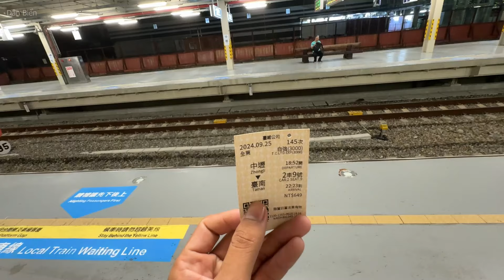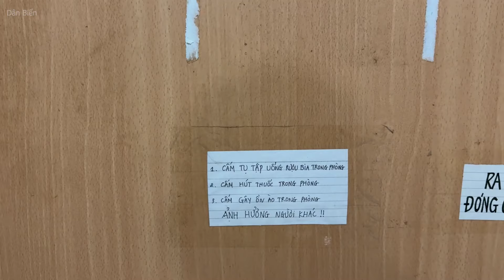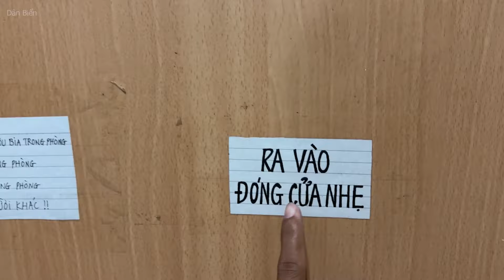Tham Quan Cảng Cá Đài Nam Đài Loan,Thăm Những Anh Em Việt Nam Đang làm Việc Tại Đài Loan - Dân Biển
Xin chào các bạn đã đến với kênh Dân Biển
Hôm nay mình sẻ giới thiệu với các bạn video :Tham Quan Cảng Cá Đài Nam Đài Loan,Thăm Những Anh Em Việt Nam Đang làm Việc Tại Đài Loan - Dân Biển
Kênh được tạo ra nhằm mục đích quay lại những video khoảnh khắc đẹp trên vùng biển quê hương việt nam yêu dấu của chúng ta
Các góp ý về kênh hãy bình luận ở dưới video nhé
Cảm ơn các bạn chúc các bạn một ngày tốt lành